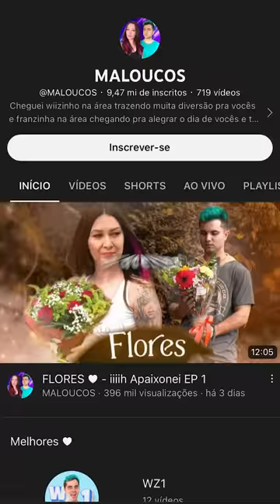PERDI R$1000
Esse é um shorts contando uma historia de onde perdi R$1000 espero que gostem!